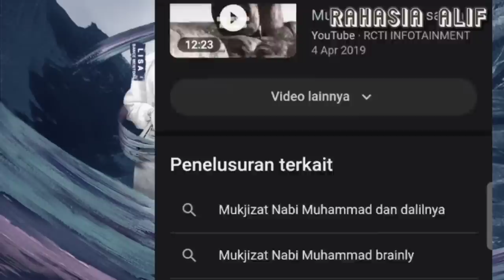CUCU MAMAN SUHERMAN MURTAD KARENA MUKJIZAT NABI MUHAMMAD